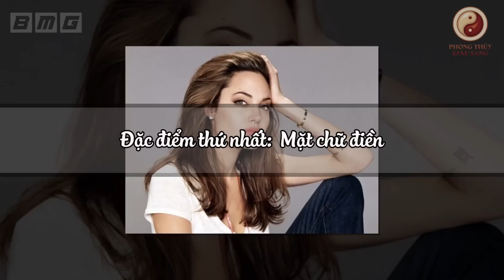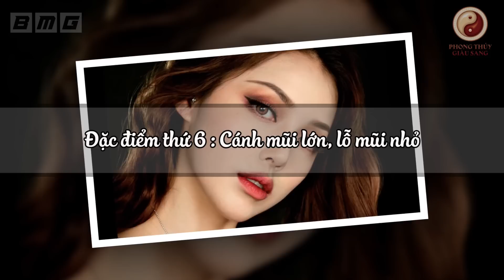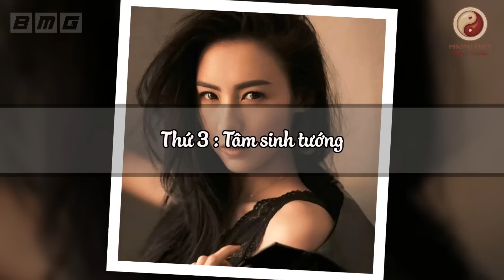Tướng Người Có Hậu Vận Tốt,KHỔ TRƯỚC SƯỚNG SAU, TỪ 60 TUỔI GIÀU Lên Trông Thấy, Tiền Bạc Đổ Về Ầm Ầm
Nội dung:
Quý vị thân mến! Theo nhân tướng học, người sở hữu những đặc điểm này cuộc đời không mấy khi phải lo nghĩ về tiền, cuộc sống rủng rỉnh tiền tiêu, càng về hậu vận càng phát. Hãy cùng chúng tôi xem đó là những đặc điểm gì qua video sau đây nhé!